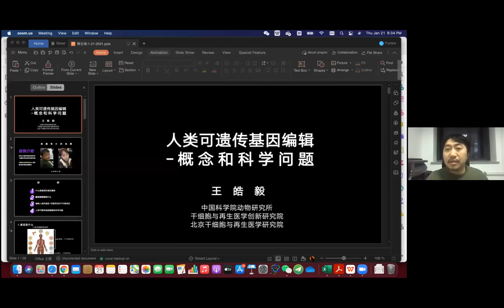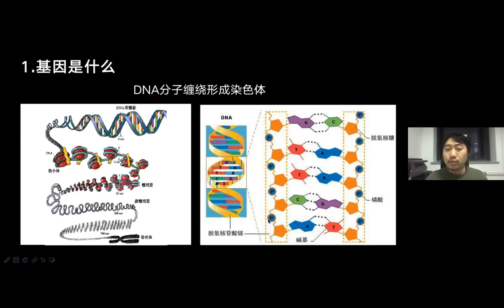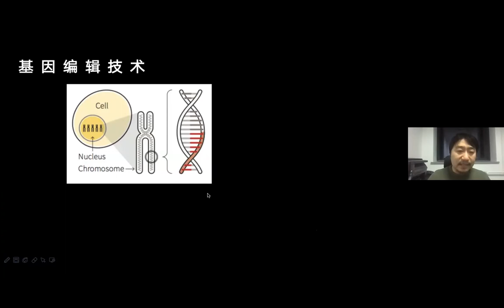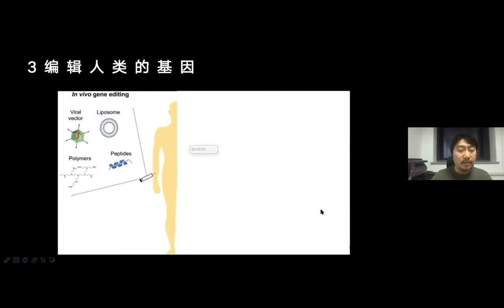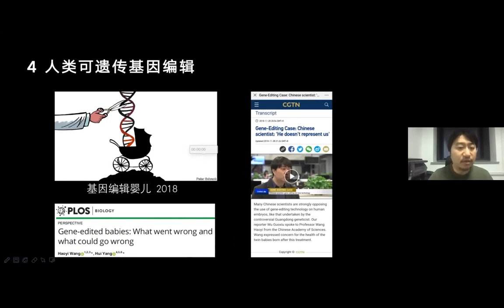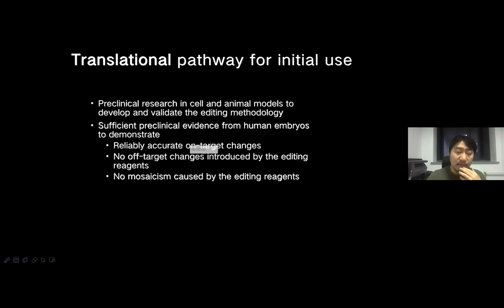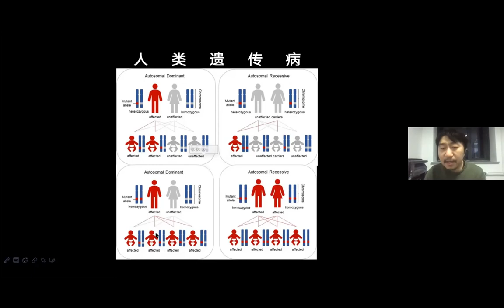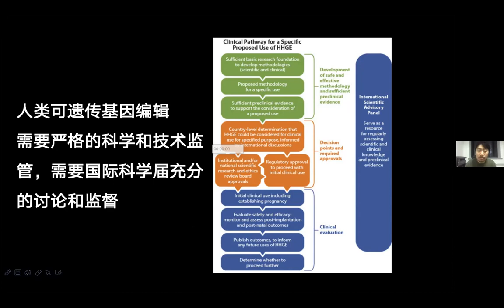Heritable Human Genome Editing: Concepts and Scientific Issues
Berggruen Seminar 14, organized by the Berggruen Institute China Center, was live streamed on Bilibili, on January 21, 2021. Dr. Wang Haoyi, principal investigator and head of the genetic engineering research group at the Institute of Zoology, Chinese Academy of Sciences, was invited to discuss "Heritable Human Genome Editing: Concepts and Scientific Issues". The event was hosted by Dr. Wang Yangming, principal investigator at the Institute of Molecular Medicine, Peking University, and 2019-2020 Berggruen Fellow. At its peak, the event reached reached 17,000 concurrent viewers.

Four topics were discussed: what genes and genome editing are, the applications of genome editing, heritable and non-heritable human genome editing, and scientific issues concerning heritable human genome editing.